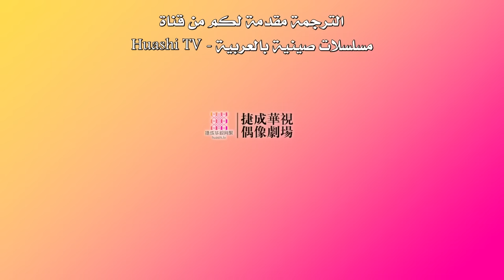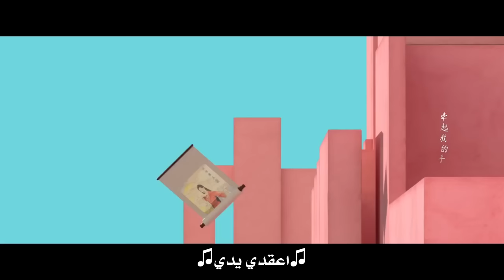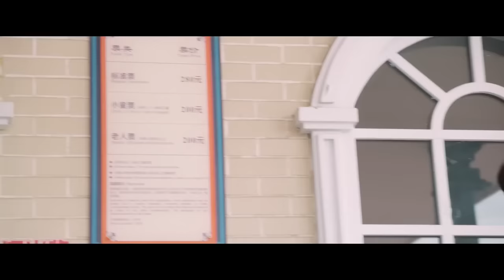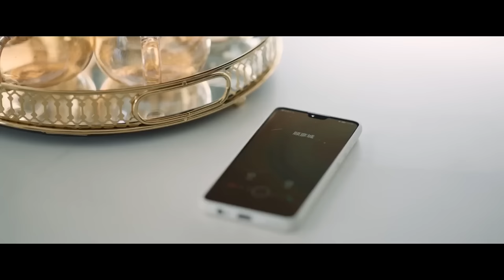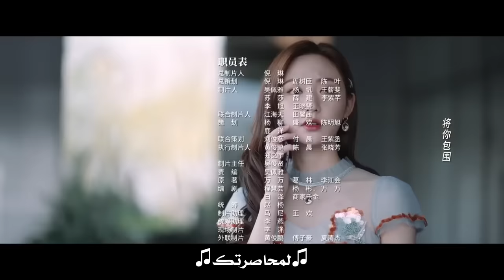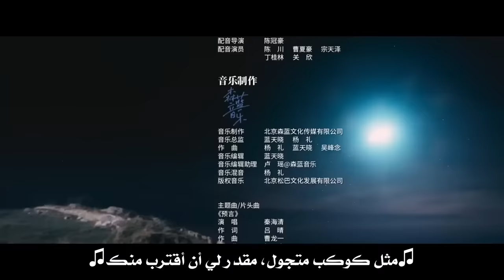المسلسل الصيني "‫الجنية من اللوحة" | "Fairy From the Painting" حلقة 13 | مترجم نوع(رومانسي،خيالي)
قصة المسلسل✨

تدور أحداث هذا المسلسل الصيني حول قصة الحب الرومانسية بين (غو يان تشينغ) و(شون يو شوان).
(شو يان تشينغ) وريث مجموعة عائلة (غو)، يلتقي بـ (شون يو شوان) التي تبدو كنسخة مُطابقة لـ "جنية السماء".

الإسم بالإنجليزي: Fairy From the Painting
الإسم بالعربية: ‫الجنية من اللوحة
يعرف أيضًا بـ: You Are the Ideal in the World
الإسم بالصينية: 你是人间理想
النوع : درامي، رومانسي، خيالي
عدد الحلقات : 24 حلقة